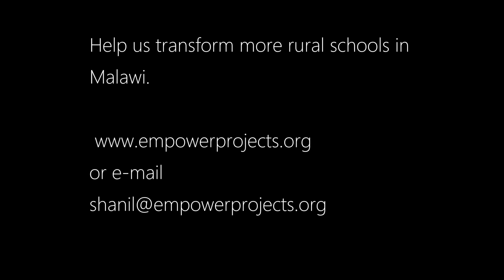Permaculture at Dwalala Primary School (2019)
A visual summary of our work with Dwalala Primary School in Kasungu, Malawi. Having established our partnership in mid-2018, we are proud of our collective efforts thus far.  All these initiatives exemplify how holistic and long-term oriented permaculture is.

This project was funded by "In a Perfect World". We rely on the generosity of our supporters to make a project like this happen.